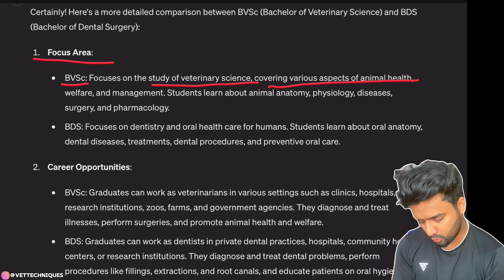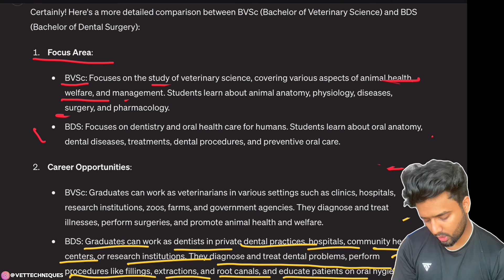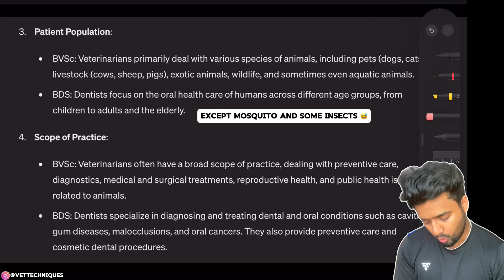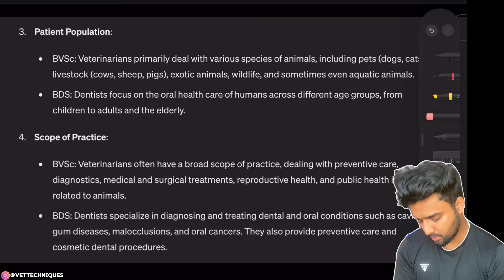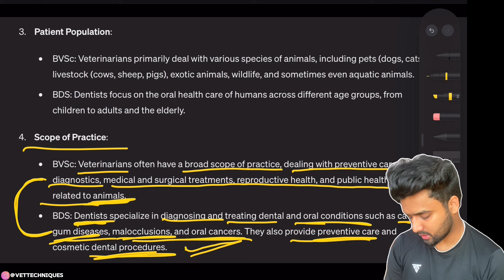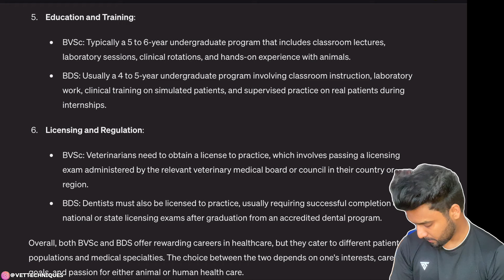BDS vs VETERINARY | BDS vs BVSc | Which is better? Ground Reality | BDS Pay Scale | BDS vs MBBS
BDS vs VETERINARY | BDS vs BVSc | Which is better? | Ground Reality

🚨2024 Veterinary Admission Complete Guidance So Must Watch This Video :-

🔥Some other Knowledgeable Videos:-